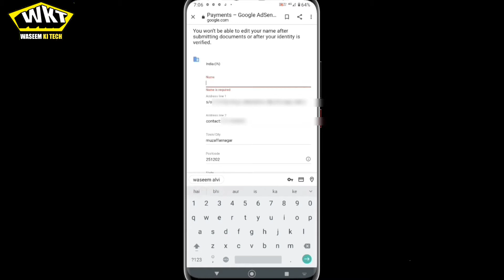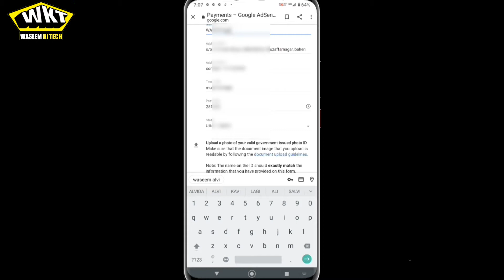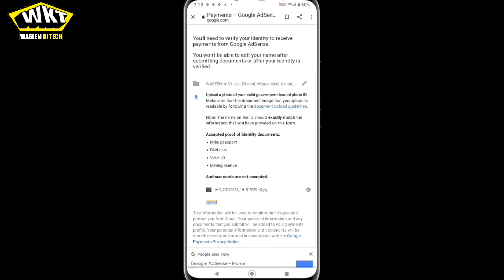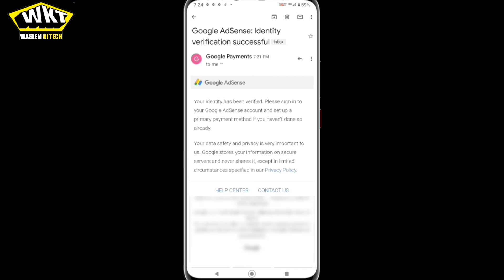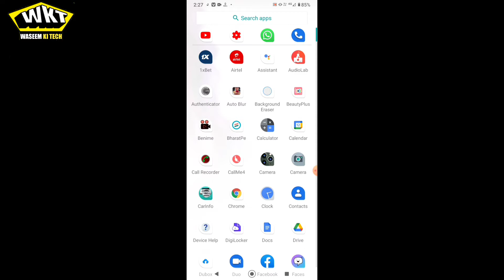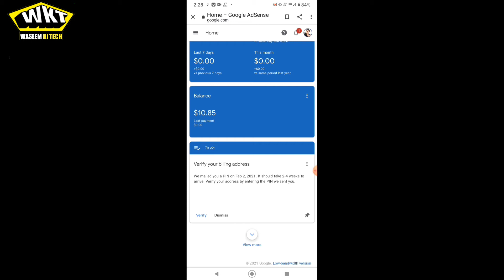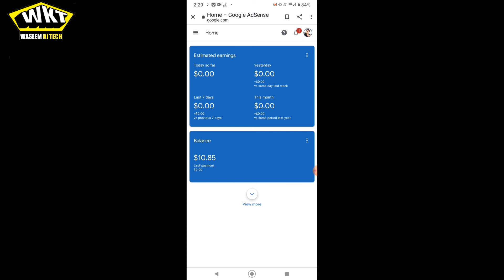google adsense identity verification | adsense pin verify kaise kare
cover topic:-
google adsense
adsense verify kaise kare
adsense
adsense account verify
verify adsense account